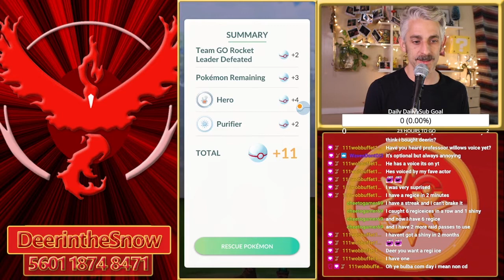2nd chance at Shadow Bagon - Defeating Rocket Leader Arlo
2 time Defeating Team Rocket Leader Arlo  - Shadow Bagon

Terrible IVs on the Bagon sadly.

Team:
Gyarados // Machamp // Dragonite